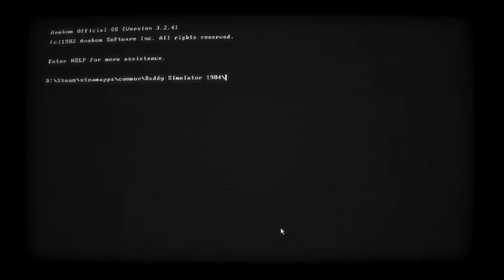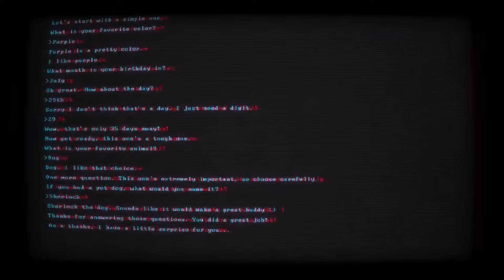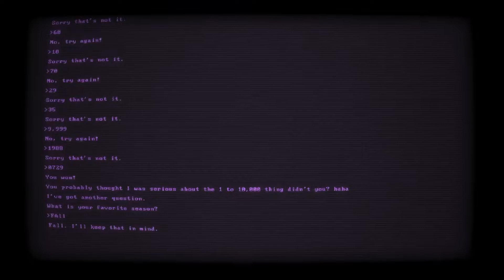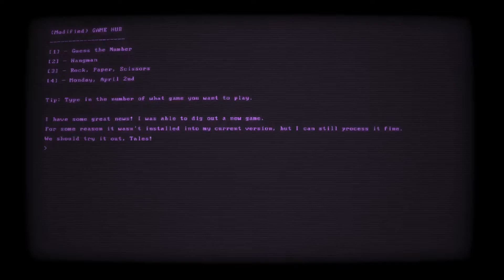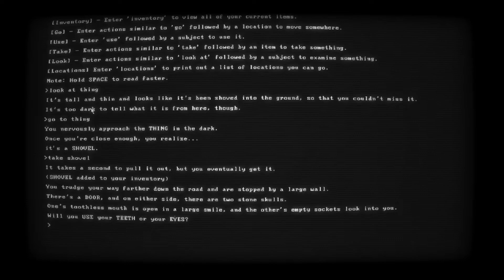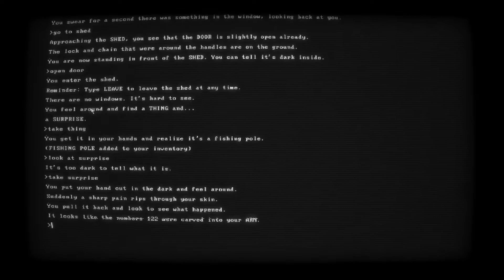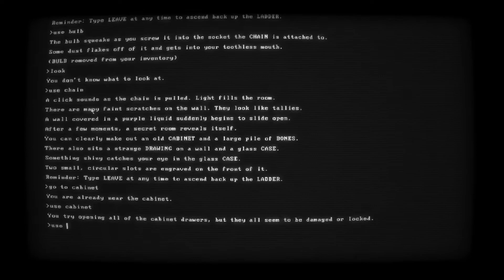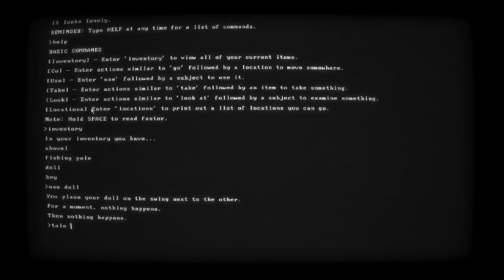Buddy Simulator 1984: Everything Might've Been a Mistake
I've spent a lot of time with SirFrankBrows, but I don't know, maybe giving him access as an IA companion might turn out the worst for me.